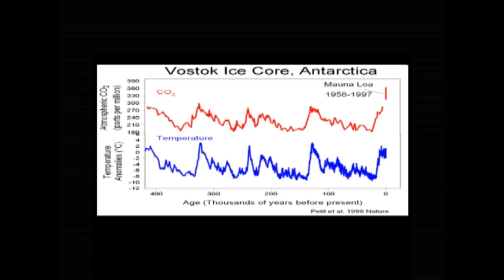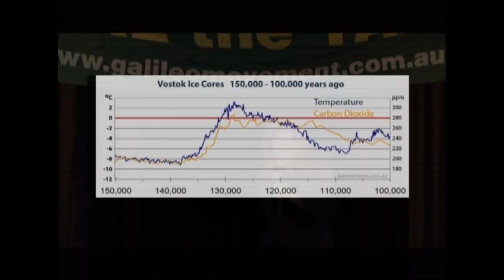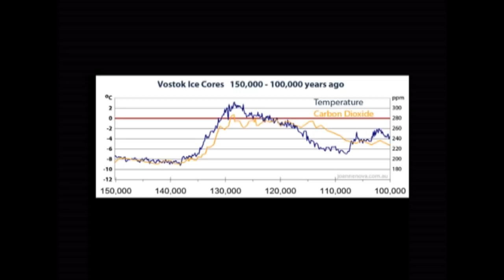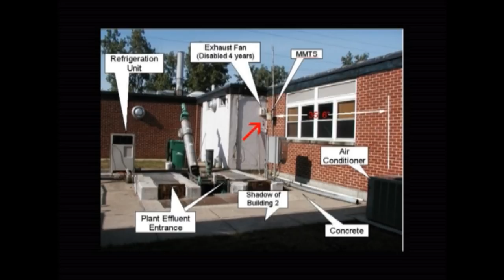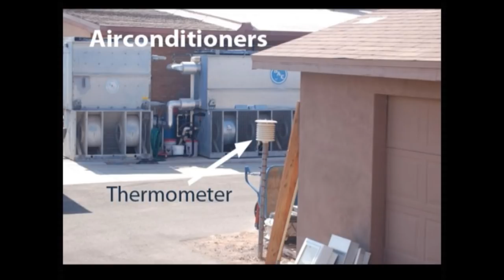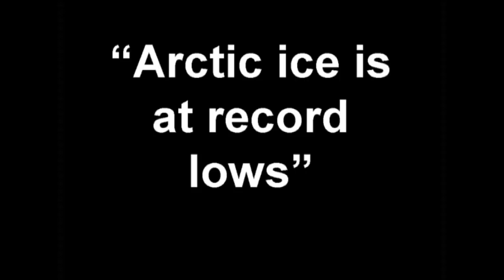1.2 Carbon Tax - The Facts - Lord Monckton, Dr David Evans, Ms Jo Nova